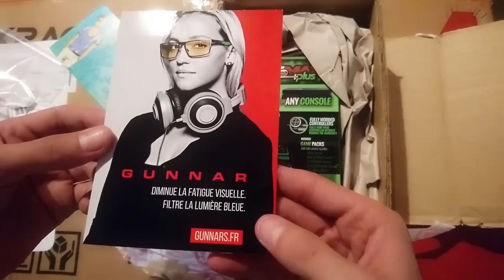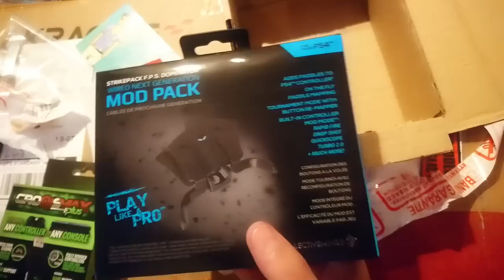UNBOXING #3! +400€! UN GRAND MERCI A VOUS LES POTO! SIÈGE GAMING AKRACING ET...! ^^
Lien du siège gamin du cronus et du strike pas ici! ^^
Octobre: "SOISCOOL10"
Novembre "SOISCOOL11"
Décembre "SOISCOOL12"
Janvier "SOISCOOL01"
Mars "SOISCOOL03"
Etc...

Vidéo CoD IW Zombie:
Clés Illimité:

Top Don!!!
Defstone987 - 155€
Dropdead_boy - 145€
Tibo's - 100€
187 COD CreV al-pha-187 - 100€
BlackFires - 82.5€
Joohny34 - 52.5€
Donovan - 50€
Fraz Game - 45€
Stéphane - 40€
Olivier - 30€
Zaro Clan - 27€
SkYzZo - 20€
Akim - 20€
Loic Hemon - 20€
K07C - 15€
Dryz Glitcher - 10€
Cédric - 10€
Zartekgamer - 9€
Alexandre - 6€
BryanBancilhon - 5€
KvvD Glitcheurs - 5€
Delta-Glitching - 5€
LeGameurDu59 - 5€
Creeper2000 - 3€

SoisCool
DropDead_Boy
TrashDead
VirTuOzZ

Musique Outro!